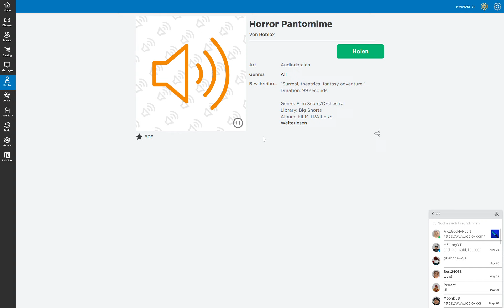Roblox Piggy (Official) Main Menu Theme